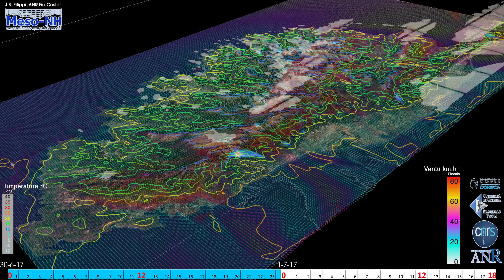30-06-2017 de 0H00 à +42h, modèle régional, vue CORSICA